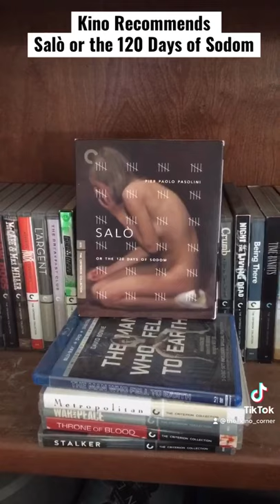Kino Recommends: Salò or the 120 Days of Sodom